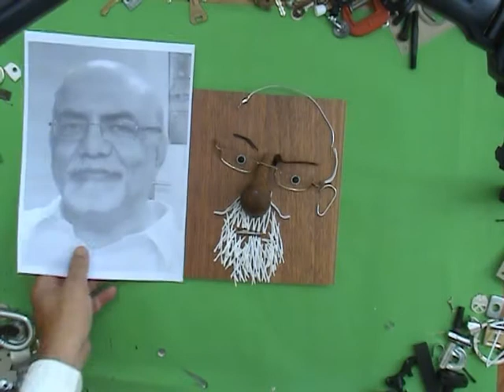Making Montage Portraits: Dr. Serdar Boztas (by Tayfun Akgul)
"Face is one of the most important features of a human being and its recognition is essential. Humans have to know immediately whom they are facing to: An enemy or a friend? Probably, we are genetically coded not only to recognize faces but also to extract the characteristics of expressions of faces for survival. Most likely, the need to recognize faces accelerated the evolution of human intelligence.

Montage Portraits are made by using found objects. The production of these portraits is based on the artist's self-made rule: Try not to reshape the found-objects, instead, if possible, use them as they are found and make them similar to the target person. Clearly, often times, applying such a strict rule is an impossible task which could then be relaxed by just allowing some simple manipulations like bending or rounding the object. Once these objects are successfully gathered, they may represent a human face much better than the real face (that we remember) which could be a clue that we, human beings, are only coding some distinct/characteristic parts of the faces or the ratios of the parts of the faces rather than the whole. It is experienced by everyone that one cannot truly reconstruct in our minds the very detailed image of faces of even the loved ones. Still, the mind's ability for face recognition is amazing." (*)

(*)Tayfun Akgül, "Can an Algorithm Recognize Montage Portraits as Human Faces?" IEEE Signal Processing Magazine, Vol. 28, No.1, pp. 158-160, Jan. 2011.